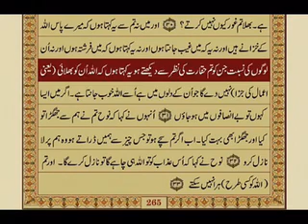Surah Hood Ayat #23-31 n Dua in Description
*📿بِسمِ اللّٰهِ الرَّحمٰنِ الرَّحِيم*

If you want to watch full playlist of Tilawat Quran Pak with Urdu translation that is uploaded still now then click this link to watch
tilawat quran pak with urdu
translation video
translation
radio pakistan tilawat quran with
urdu translation
tilawat quran pak urdu tarjuma ke
sath
tilawat e quran pak with urdu
translation
tilawat full quran pak with urdu
tilawat quran pak surah yaseen
with urdu translation
quran pak ki tilawat with urdu
translation para 2
full quran pak tilawat with urdu
translation
tilawat quran pak surah rahman
with urdu translation
*🍃بِسْمِ ﷲِ الرَّحمـٰنِ الرَّحِيمِ*

*🍃سُبحَانَ ﷲِ وَ الحَمدُلِلّٰهِ وَ لآ اِلٰهَ اِلَّا اللّٰهُ وَ اللّٰهُ اَكبَر وَلَاحَولَ وَلَا قُوَّةَ  ِالَّا بِاللّٰهِ العَلِىُّ العَظِيم*

*🍃اَللّٰهُمَّ بَارِك عَلٓى مُحَمَّدٍ وَّعَلٓى اٰلِ مُحَمَّدٍ كَمَابَارَکتَ عَلٓى اِبرَاهِيمَ وَعَلٓى اٰلِ اِبرَاهِيمَ اِنَّكَ حَمِيدٌ مَّجِيد*

*🕋🤲 رَبِّ أَدخِلْنِي مُدخَلَ صِدْقٍ وَأَخْرِجْنِي مُخْرَجَ صِدْقٍ وَاجْعَلْ لِي مِنْ لَدُنْكَ سُلْطَانًا نَصِيرًا*

*🤲اے میرے رب! مجھے جہاں بھی تُو لے جا سچائی کے ساتھ لے جا اور جہاں سے بھی نکال سچائی کے ساتھ نکال اور میرے لیے اپنے پاس سے غلبہ اور امداد مقرر فرمادے*

*🤲 یااللہ ھمیں رسول اکرم ﷺ کے حوض کوثر سے پانی پینے والوں میں  شمار کرلے*

*🤲یااَرحَمَ الرَّاحِمِین*
فساد کو مٹادے ، فسادیوں کو نیک ہدایت دے دے اور اگر انکے مقدر میں ہدایت نہیں لکھی تو انہیں نابود کردے
اللہ جنگ کو امن میں بدل دے
امن و امان کی ایسی فضا قائم کردے کے کسی بھی طرح کا فساد باقی نہ رہے

*🤲 یا مالک الملک*
ھمارے اندر سے ہر قسم کی کھوٹ نکال دے *مالک*
تمام اخلاقی برائیوں سے بچالے
ھمیں اخلاقی خوبیوں سے
آراستہ کردے
 اور شیطان کی چالوں سے بچاکر رکھ ، ھمارے اور اسکے درمیان مشرق و مغرب کا فاصلہ کردے

*🤲یَا رَب*
 ھمارے دلوں کی اصلاح کے سامان پیدا کردے  ھمارے سارے اعمال کی سمت درست کردے
ھمیں اپنے لیے یکسو کرلے

*🤲یَا اِلٰہِی*
روزِ حساب ھمارا شمار خدانخواستہ ان لوگوں میں نہ ہو کہ جنکی نیکیاں دھول بناکر اُڑادی جائیں گی

 *🤲یَا اللّٰہ*
ھمیں سستی سے ، کاہلی سے ، بزدلی ، بخل اور بدنیتی سے بچا
ھماری نیتوں کو اپنے لیے خالص کرلے
 عبادات کو اپنے صحیح وقت  پر ادا کرنے میں ھماری مدد فرما
ایسے وقت پر کہ جب اس عبادت کا زیادہ سے زیادہ اجر عطا ہو
ھماری اصلاح کردے ھماری نمازوں میں میں خشوع و خضوع پیدا کردے *مالک*
ایسا کہ ھمیں لطف آنے لگے

*🤲 یَارَب*
ھماری اور ھمارے سارے گروپس کے تمام ممبرز اور ان سے جُڑے تمام رشتوں کی حفاظت فرما ہر طرح کے
نقصانات سے ، تمام مخلوقات کے شر سے ، تمام
 امراض سے محفوظ رکھ
ھماری ساری ایڈمنز یا انکے پیارے اور ھمارے سارے محترم ممبرز جس قسم کی مشکلات کا سامنا کررہے ہیں
اللہ سب کی مشکلات آسان کردے ، جو بیمار ہیں انہیں شفایاب کردے

*🤲اِلٰہِی*
ھمیں صدقہ وخیرات دینے میں بڑھنے والا بنادے
صدقہ جاریہ والے کام سُجھادے

*🤲یَا اللّٰہ*
ھماری دعائیں ، رکوع و سجود ، قیام اور دعائیں غرض ساری چھوٹی چھوٹی سی نہ ہونے کے برابر عبادات اپنی بارگاہ میں قبول فرما

*🤲یااَرحَمَ الرَّاحِمِین*
جو تجھے بھُلائے بیٹھے ہیں دنیا کی زندگی میں مست ہیں
مالک  سبکو جگادے
 مرنے سے پہلے پہلے ہوش دلادے سچی توبہ کی توفیق عطا فرما دے ۔۔۔۔
۔۔۔ ایسا نہ ہو کہ وقت گزر جائے اور صرف پچھتاوا مقدر بن جائے

*🤲یَارَب*
 بدقسمتی ھم سے کوسوں دور رکھنا
اللہ سارے مسلمان جو اسوقت بے جا قیدو بند کی صعوبتیں برداشت کررہے ہیں انکو رہائی عطا کر
اللہ ھمیں خوب خوب وسعتیں دے کہ ھم گردنیں آزادکرنے کا ذریعہ بن جائیں

*🤲یااَرحَمَ الرَّاحِمِین*
نیکیوں میں دن بہ دن اضافہ ہی ہوتا جائے جبکہ ساری برائیوں کو اللہ تُو *کلمہ کن* سے مٹادے

*🤲یَارَب*
ھمارے لیے انتہائی آسان بنادے نیکیوں میں سبقت لے جانا

*🤲اَللّٰهُمَّ اغْفِر لِي وَلِوَالِدَيَّ وَلِلمُؤمِنِينَ وَالمُؤمِنَات وَالمُسلِمِينَ وَالمُسلِمَات اَلاَحيَاءِ مِنهُم وَالاَموَات رَبَّنَا تَقَبَّل مِنَّا إِنَّكَ أَنتَ  السَّمِيعُ العَلِيم وَتُب عَلَينَا إِنَّكَ أَنتَ التَّوَّابُ الرَّحِيم*

*آمِین یَا رَبَّ العَالَمِین*

*اَلسَّلَامُ عَلَيْكُم وَرَحْمَةُ اللّٰهِ وَبَرَكَاتُهُ*
 *✍️_نصیحت*
اپنے دلوں کی صفائی کرتے رہیے کہیں بے توجہی سے ایسا نہ ہو کہ کوئی بدصورتی دلوں میں گھر کرجائے اور اسکا عکس چہروں پر پڑنے لگے

*اپنا جائزہ لیتے رہیے !!۔۔۔۔۔*